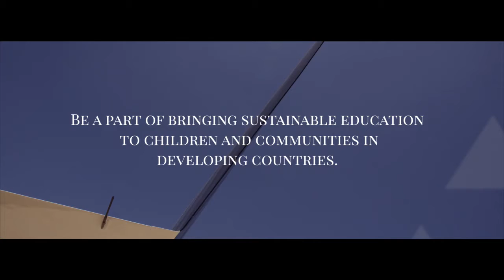Vantis Institute is proud to support The Unstoppable Foundation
57 MILLION CHILDREN AROUND THE WORLD LACK ACCESS TO EVEN A BASIC EDUCATION
The Unstoppable Foundation is changing that... one community at a time.

The Unstoppable Foundation is a non-profit humanitarian organization bringing sustainable education to children and communities in developing countries, thereby creating a safer and more just world for everyone.

THEY ARE TRANSFORMING LIVES
Children educated: 35,000
Community members impacted: 78,000

For only $1 a day you can save a life.